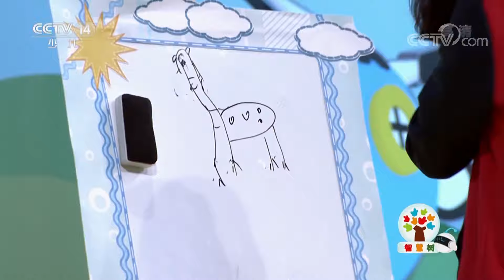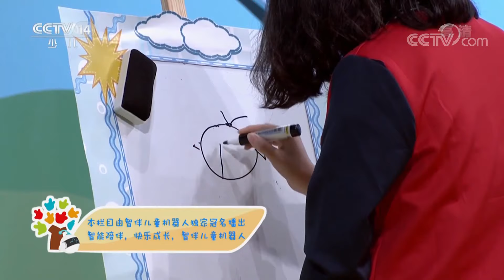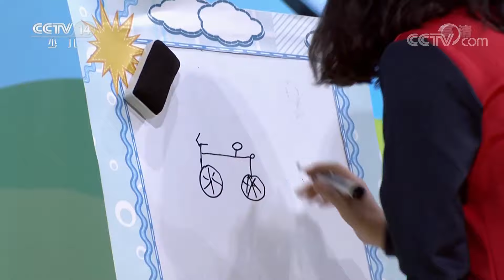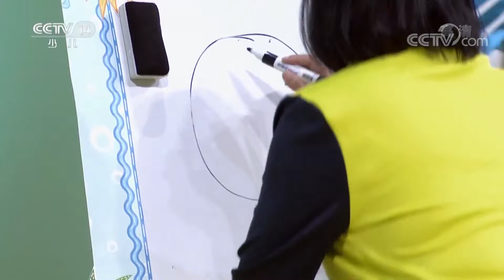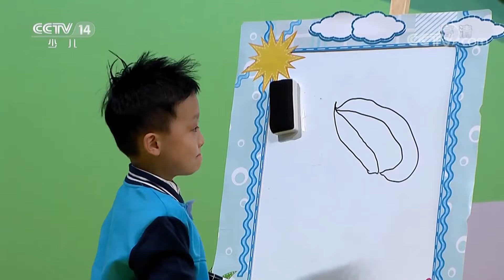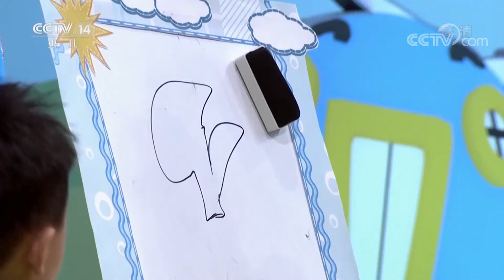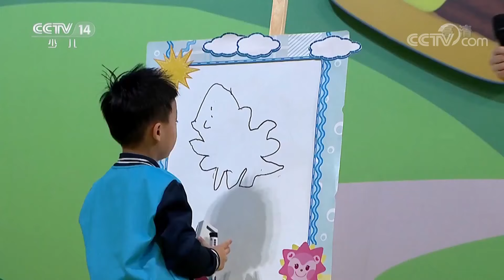《智慧树》家庭才艺秀：阳光彩虹小白马 你是最强哒最棒哒最亮哒最发光哒 20181123 | CCTV少儿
本期节目主要内容： 1、开场歌舞《智慧树Party》； 2、宝贝2+1：宝贝闯关； 3、宝贝2+1：家庭才艺秀； 4、宝贝2+1：亲子大比拼。